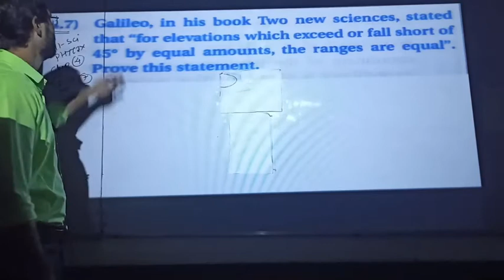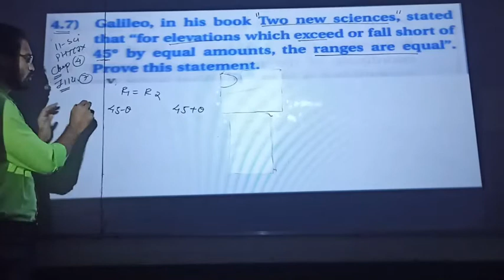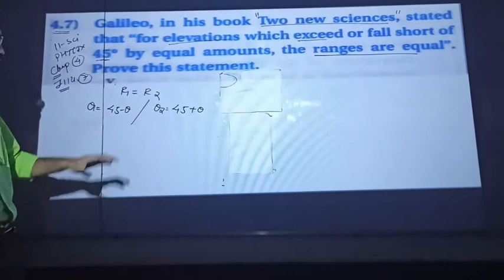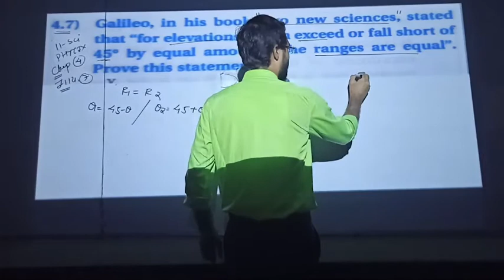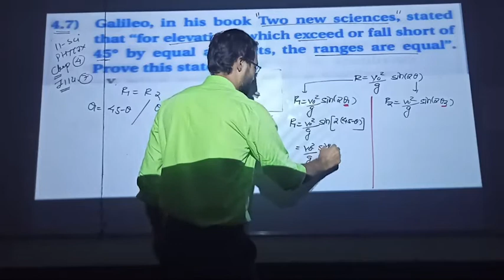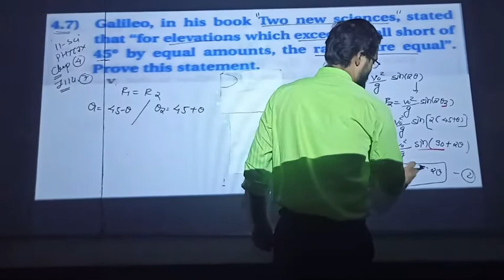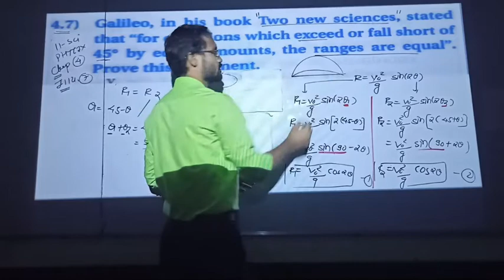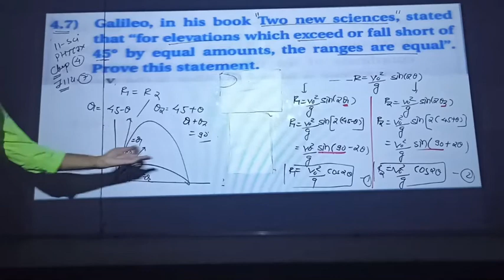example 7 class 11 chapter 4 physics english medium by soham sir aaradhya classes